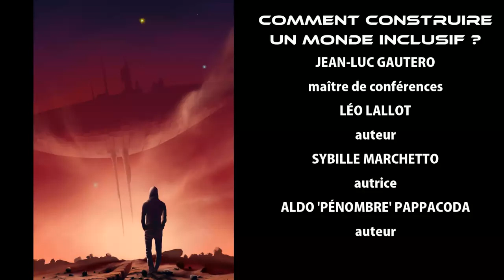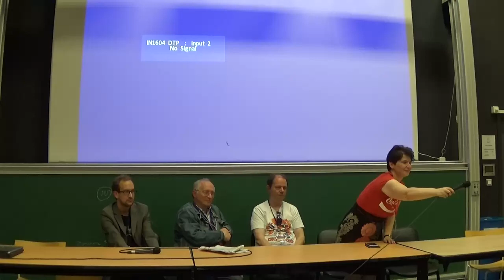Comment construire un monde inclusif ?